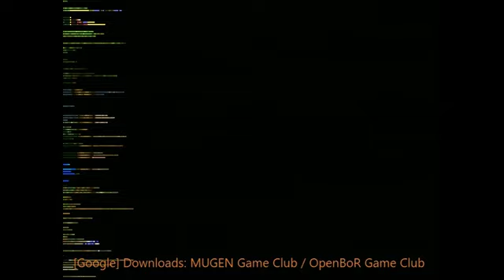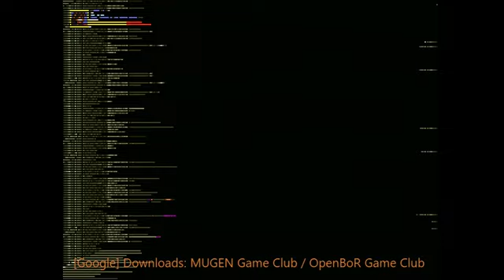⭐👉 CelestinX's SOR The Aftermath | No-OpenBoR [SoRR]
Over OpenBoR:
                           ♥ and ♥
💠 𝙂𝙚𝙩 𝙮𝙤𝙪𝙧〖 𝘿𝙤𝙬𝙣𝙡𝙤𝙖𝙙 〗𝙇𝙞𝙣𝙠 ❕⭐